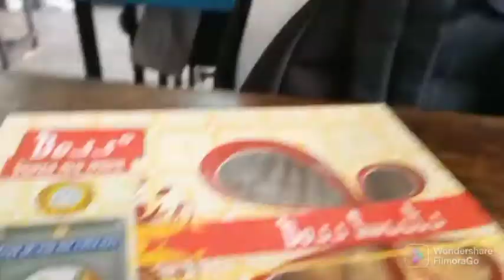এসএসসি শিক্ষার্থীদের বিদায় || BMARPC Farewell Party 2022 || SSC Batch 2022 || Ruba Aurin Vlogs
Assalamualaikum Everyone
Ruba Aurin Vlogs